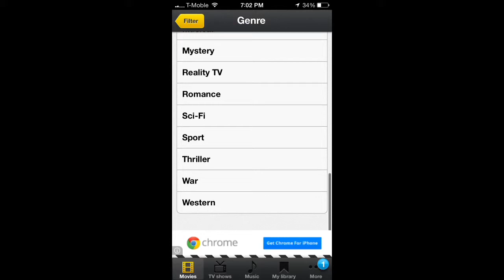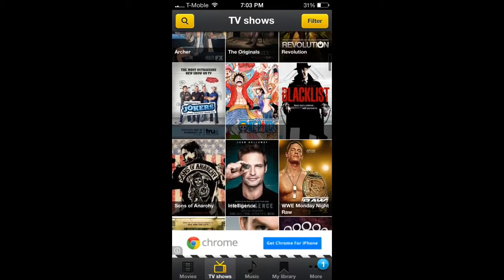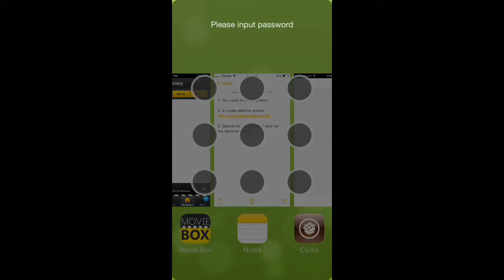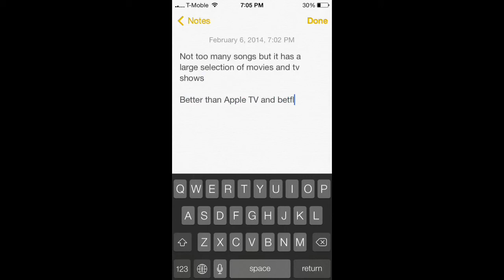How to get any Movie and any TV show for Free!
Today I'm going to show you how to get free movies and tv shows on a iPhone if you want to also you can steam the video to Apple TV and watch it on your TV you can download the movies tv shows and music for free also you can choose the video quality you can favorite our movies and shows to have the "on Demand"

It's just a button and I just saved you a lot of money!

Educational perpose only (wink)